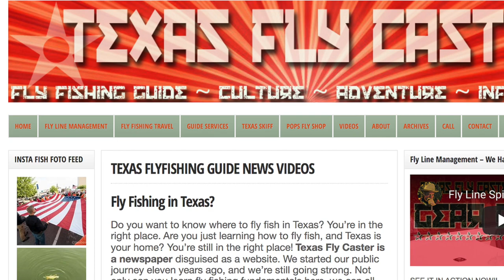Fly Fishing Texas Background Reel Greatest Hits - Made Public September 2024 Created YEARS AGO!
Texas Fly Caster Traveling Show - Ambient Background Video for lectures and presentations related to fly fishing in North Texas, Central Texas and the Texas Gulf Coast regions.

Call it a "Greatest Hits" if you will. I don't know what to call this video, but it looks like I spent a lot of time on it ... then forgot all about it. I guess it's like opening a time capsule in a way. Edited and uploaded July 2019.